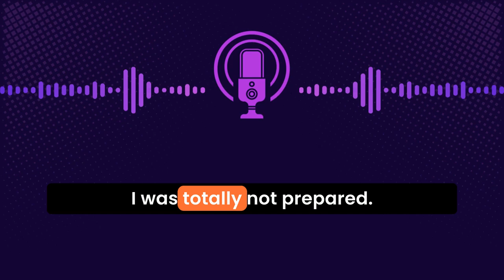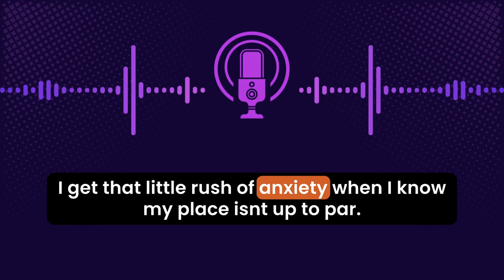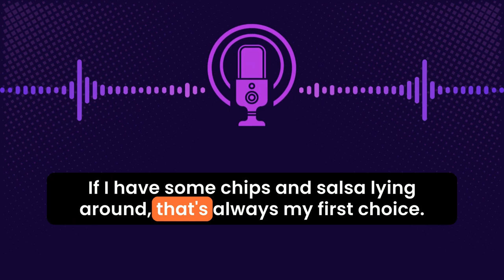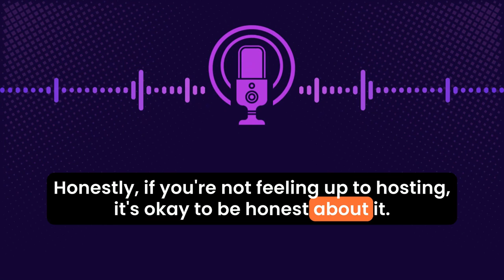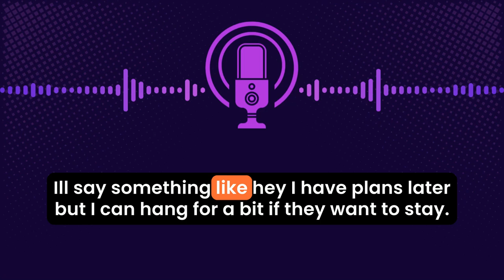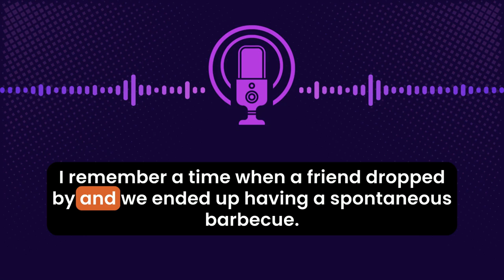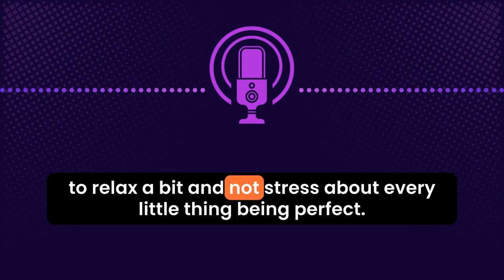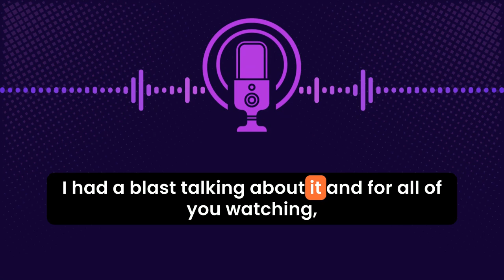Learn English With Podcast - English Podcast Conversation On Unexpected Guests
Welcome to our latest episode on English Podcast Conversation On A "Dealing with Unexpected Guests!